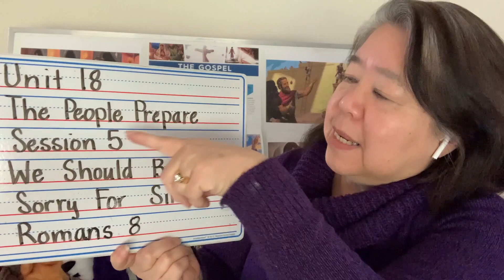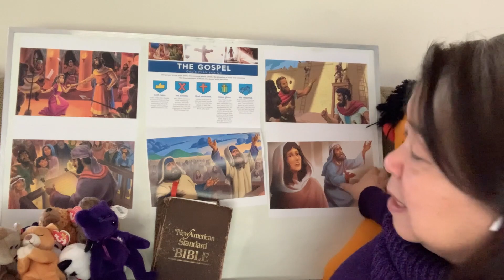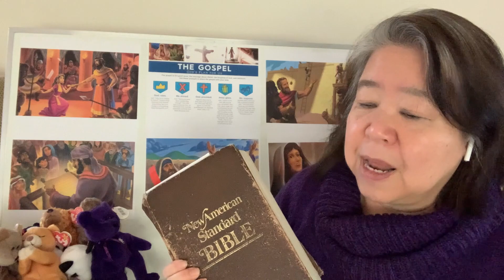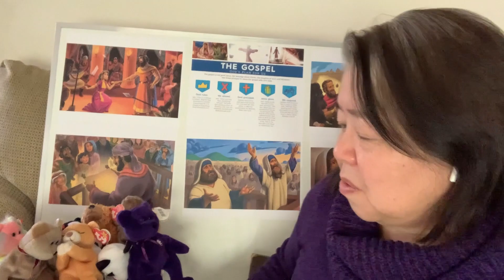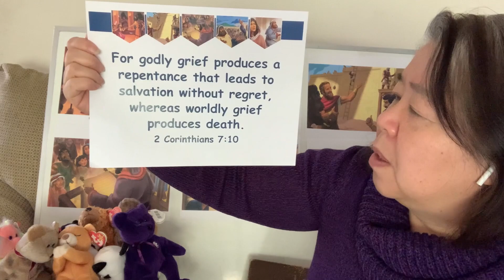2023 2 26 Children's Message We Should Be Sorry For Sin 1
We Should Be Sorry For Sin - Romans 8